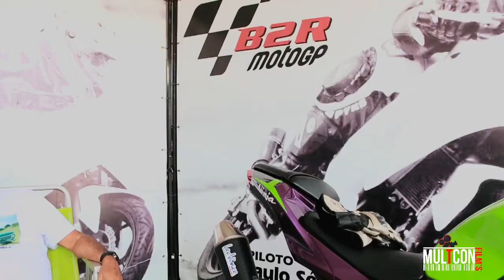RDN MOTOVELOCIDADE - ETAPA CARUARU |MULTCONFILMS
A RDN fez mais uma etapa em caruaru no dia 26/03/17. A Multcon Films junto com a Chicago motors, trás com exclusividade como foi esse evento.